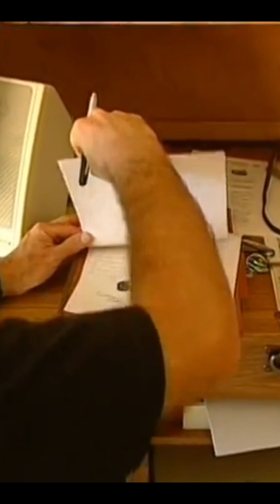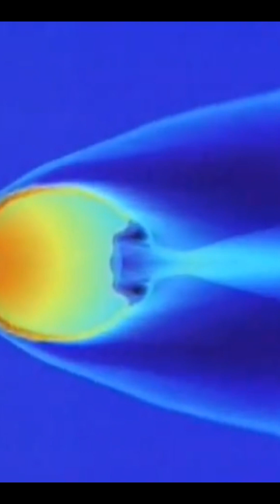▸Discover MARTIAN Meteorite Hunting LA"1 👀☄️ © Hunt for Amazing Treasure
Superb documentary about Los Angeles martian meteorite © Hunt for Amazing Treasure ☄️
The episode of Hunt for Amazing Treasures focuses on the Los Angeles Meteorite, a specific fragment of Mars that was recovered from the Mojave Desert. The film chronicles the discovery of two stones, designated as meteorite fragments, in 1980. Weighing 452 grams and 246 grams respectively, the total mass of the recovered material was 698 grams. The episode documents the subsequent analysis of these samples, which confirmed their Martian origin. This analysis revealed that the Los Angeles Meteorite is an olivine-phyric shergottite, a type of igneous rock formed from magma. The film explores the scientific data derived from this meteorite, including its chemical composition and mineralogical structure, which provided new insights into the geological history of Mars. The episode presents this meteorite not just as a rare find, but as a key scientific sample that has contributed to our understanding of the Red Planet.